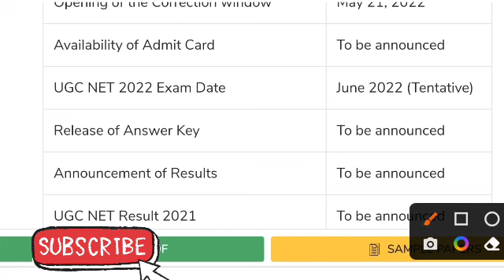UGC NET 2022 Exam Date🔥 | UGC NET Admit Card 2022 | UGC NET Ka Exam Kab Hoga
⭕⭕⭕Telegram 🏆🏆Join now 📲📲📲For Board latest news🙋🙋🙋🙋🙋

Unacademy Best Deals on Ucg net 2022

____Learn LIVE with India’s best educators on Unacademy Plus.

net exam application form 2022
net exam form 2022 last date
net form 2022
net jrf 2022
net jrf form 2022
net june 2022
net ka form kab aayega 2022
net nta
net result 2022
net slat exam
net ugc exam 2022
next ugc net exam 2022
nta
nta form fill up 2022
nta net application form 2022
nta net june 2022 application form
ugc net new update today
ugc net news today
ugc net next exam 2022
ugc net paper 1
uge net registration 2022
what is net exam
ugc net
ugc net 2022 ka form kab bhare jaenge
ugc net 2022
net exam date 2022 latest news today
nta net 2022 notification
net 2022 expected date
ugc net notification 2022
nta net

ugc net june 2022 notification
ugc net form
net exam date 2022
net exam june 2022 notification
net jrf 2022 application form
net notification 2022
next net exam date 2022
nta net exam 2022
nta net exam date 2022

ugc form fill up 2022
ugc net exam form
how to fill ugc net form 2022
net 2022 application form date
net application form 2022
net exam form fill up 2022
nta net 2022 latest news today
nta net result 2021
nta net revised result
ugc net 2022 form
ugc net apply online 2022
ugc net ka form kab aayega 2022
ugc net ke form kab bhare jaenge
ugc net new form 2022
ugc net update today
nta net latest news
ugc net form 2022
net form fill up 2022
ugc net 2022
net notification 2022
ugc net new notification 2022